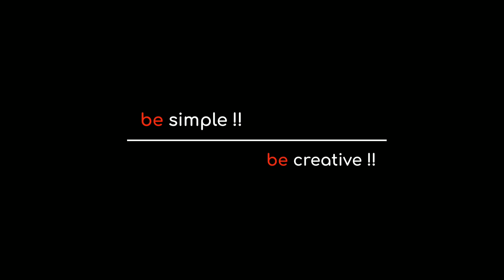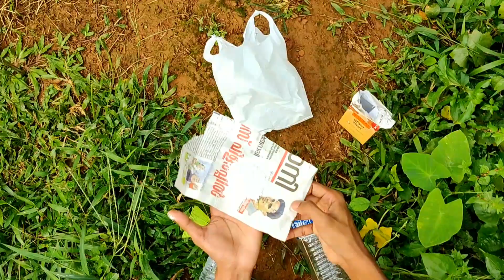Rocket വിട്ടു🔥🔥 | M4Tech Rocket Challenge | Vinegar + Baking soda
accepted M4Tech rocket challenge successfully
used vineger & baking soda only

hope you are enjoyed 😋